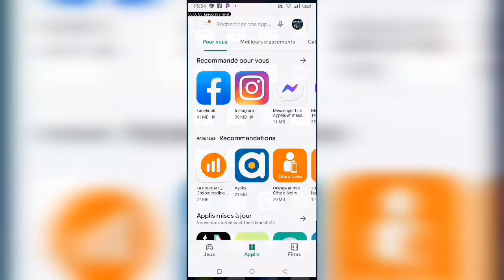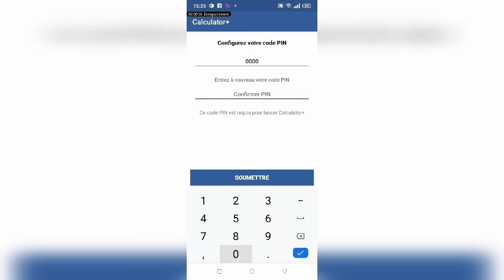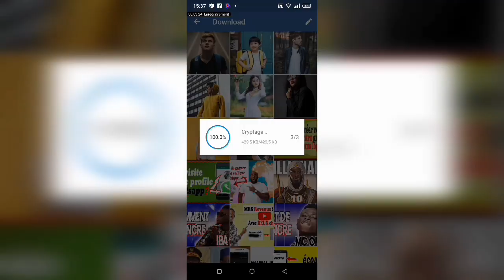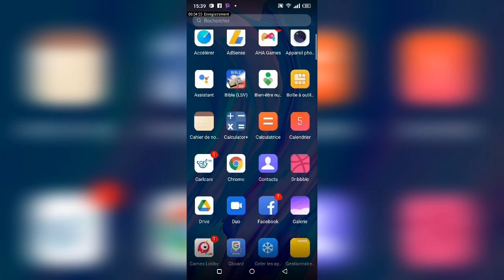Comment utiliser secret calculator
Dans cette vidéo, je vous montre comment Protéger ses données personnelles et importantes de son téléphone. vous pourrez mettre un code sur sa galerie afin d'empêcher que tout le monde voit vos vidéos et images adultes. Secret Calculator est une excellente application de protection de la confidentialité pour masquer facilement les photos et les vidéos

A BIENTÔT